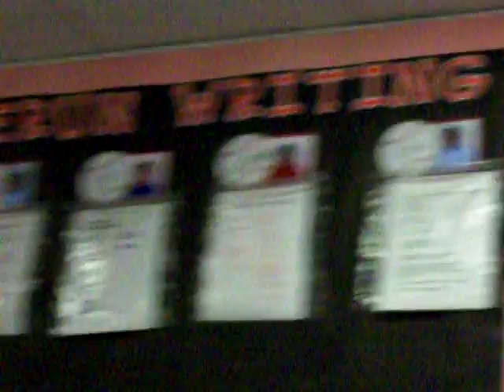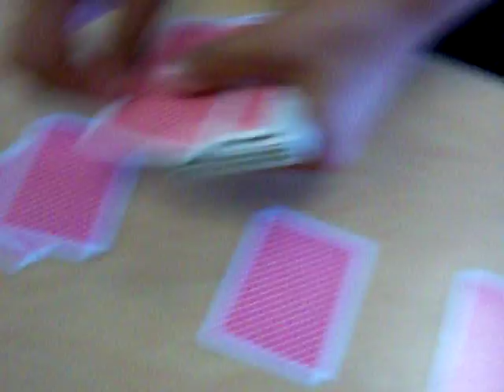me with my class at rorimer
hey this is me and my friends at my old school named rorimer!